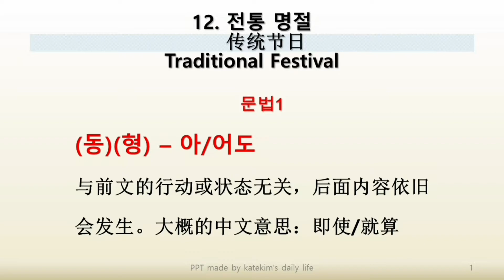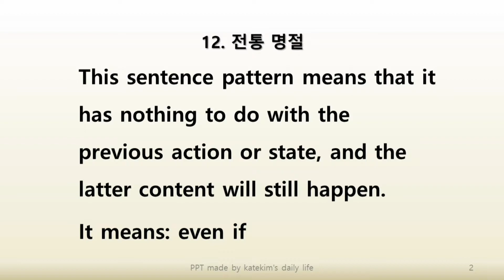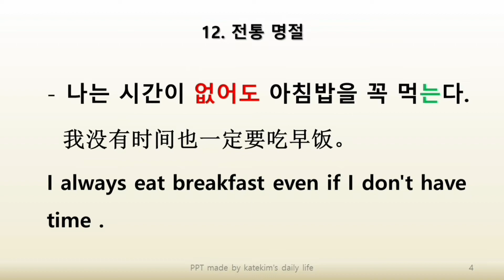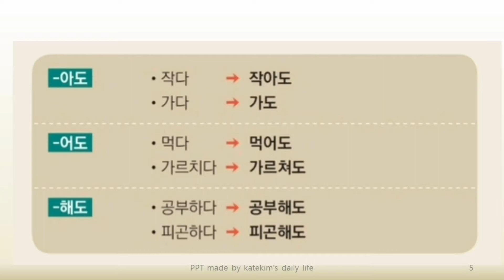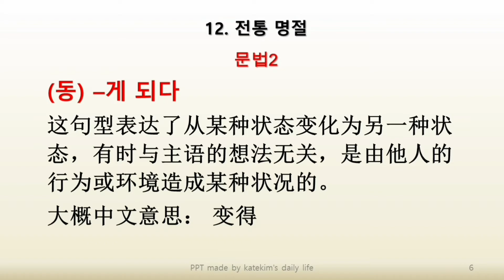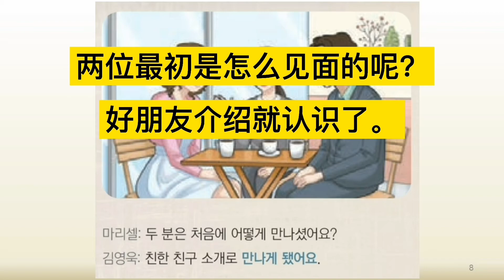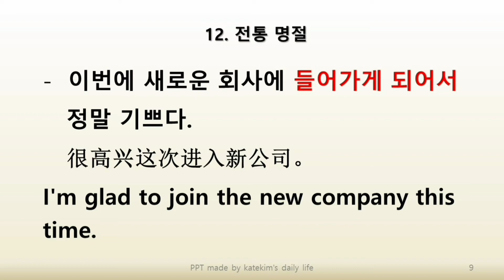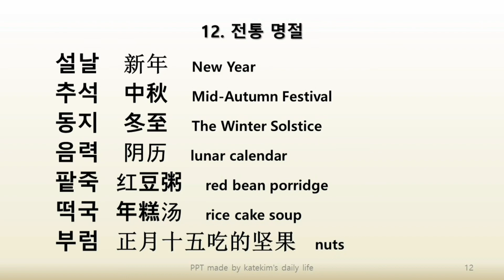사회통합프로그램KIIP3社会统合三阶段语法笔记第12课 ( 한국어와 한국문화 중급1)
KIIP社会统合三阶段 (중급1) 语法笔记整理